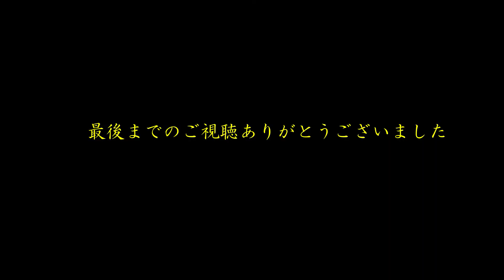【10月】ヤフオクベタ 09Y10 081から090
久武けいしの徒然草(ブログ）